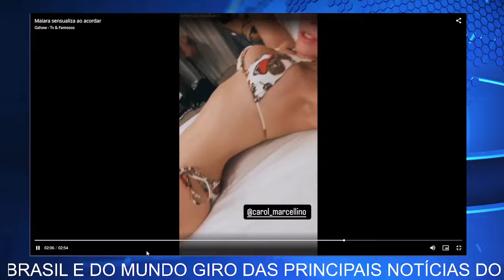Tragédias e Emoções: Morte de Cantora, Dieta Cetogênica de Maiara Alerta Médicos e Simone Mendes...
Hoje, trazemos notícias que chocaram o mundo da música e do entretenimento. A cantora Tyka Nelson, irmã de Prince, faleceu aos 64 anos, deixando fãs e familiares em luto. Enquanto isso, a médica Cibele Spinelli alerta sobre os riscos da dieta cetogênica adotada por Maiara, destacando as deficiências nutricionais que podem surgir com o método. E Simone Mendes abre o coração sobre sua impressionante perda de 30kg e responde às críticas que recebeu após sua transformação física. Não perca os detalhes de cada história!